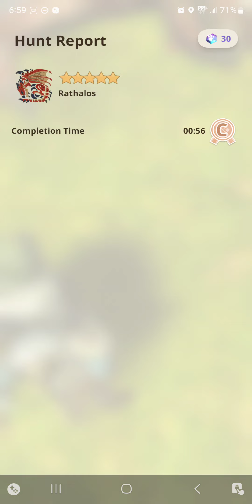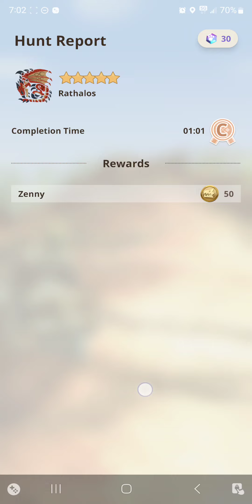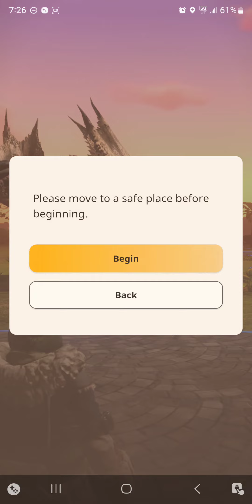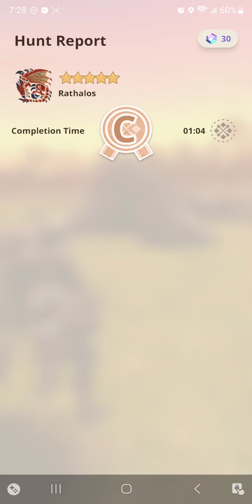Hunting Rathalos until I faint.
I need rathalos materials to craft a few things and decided to just go out with what hp i had and zero potions to see how many I could hunt before I fainted.

Not gonna lie, my brain shut off on that last fight because I was under an overpass and it was a pretty narrow sidewalk plus 3 cyclists seconds before rang their bell to alert me so.. I'm blaming them when I messed up that dodge. they owe me some materials 🤣